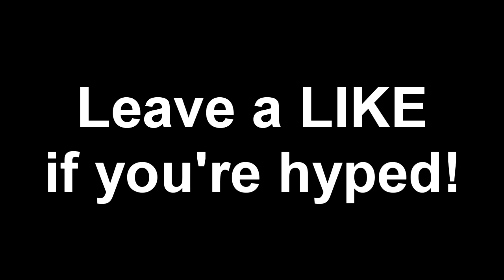Starting Again?! (w/Hitmarker)